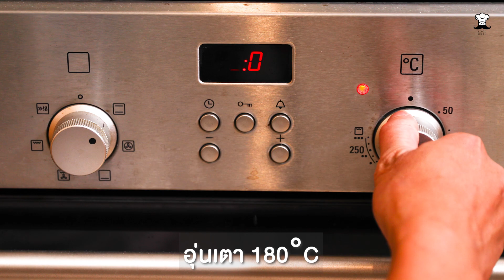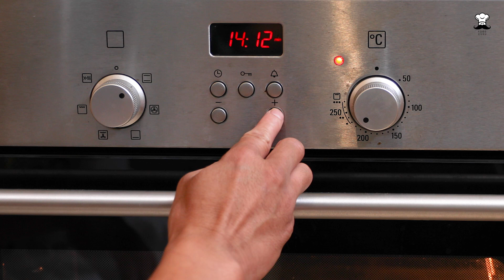แซลมอนอบซอสมิโซะขาว (White Miso-Glazed Salmon) | Food Guru Recipe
👨‍🍳𝐅𝐨𝐨𝐝 𝐆𝐮𝐫𝐮 𝐑𝐞𝐜𝐢𝐩𝐞👨‍🍳 วันนี้ 𝐅𝐨𝐨𝐝 𝐆𝐮𝐫𝐮 ขอชวนคุณเข้าครัวปรุงเมนูจาก ปลาแซลมอน ด้วยเครื่องปรุงที่ขาดไม่ได้สำหรับอาหารญี่ปุ่นอย่าง มิโซะ ด้วย สูตรแซลมอนอบซอสมิโซะขาว (𝐖𝐡𝐢𝐭𝐞 𝐌𝐢𝐬𝐨-𝐆𝐥𝐚𝐳𝐞𝐝 𝐒𝐚𝐥𝐦𝐨𝐧) ปลาแซลมอนอบซอสมิโซะขาว เสิร์ฟพร้อมเห็ดหอมและกวางตุ้งไต้หวัน รสชาติกลมกล่อม 🐟🥬

🗒️วัตถุดิบ 🗒️ (สูตรสำหรับเสิร์ฟ 4 ที่)
✔️ เอบิซึ ปลาแซลมอนเทราต์ เกรดพรีเมียม Trim-C (ละลายน้ำแข็งโดยพักไว้ในช่องธรรมดาของตู้เย็น)
✔️ ไซเกียว ซิโระ มิโซะ (มิโซะขาว) 2 ช้อนโต๊ะ
✔️ โพรแดน ทาร์ทูฟิ ไวลด์ ฮันนี่ วิท ทรัฟเฟิล 2 ช้อนโต๊ะ
✔️ มอนเตอร์เรียล น้ำมันมะกอก เอ็กซ์ตร้า เวอร์จิน เล็กน้อย
✔️ มิริน (เหล้าหวานญี่ปุ่น) 7 ช้อนโต๊ะ
✔️ ซอสถั่วเหลืองญี่ปุ่น (โชยุ) 2 ช้อนโต๊ะ
✔️ รากขิงสด (ปอกเปลือกและขูดละเอียด) 2 ช้อนชา
✔️ เห็ดหอมสด (ตัดโคนออก หั่นบาง) 8 ดอก
✔️ ผักฉ่อย/กวางตุ้งไต้หวัน (หั่นแนวยาว 4 ซีกต่อ 1 หัว) 2 หัว
✔️ ต้นหอม (หั่นยาว) 1 - 2 ต้น

1️⃣ อุ่นเตาอบลมร้อนที่อุณหภูมิ 180 องศาเซลเซียส
2️⃣ ผสมส่วนผสมสำหรับทำซอสมิโซะ ได้แก่ ไซเกียว ซิโระ มิโซะ (มิโซะขาว) น้ำมันงา มิริน ซอสถั่วเหลือง รากขิงขูดละเอียด น้ำผึ้ง และน้ำมันมะกอกเล็กน้อย
3️⃣ หั่นชิ้นปลาแซลมอนเทราต์ โดยหั่นแบ่งเป็นชิ้นสเต็กคัต (Steak cut)
4️⃣ เตรียมฟอยล์ห่ออาหารสำหรับอบ 4 แผ่น ตัดให้ได้ทรงสี่เหลี่ยมขนาดประมาณ 34 ซม. x 24 ซม. (13.5 นิ้ว x 9.5 นิ้ว) โดยวางซ้อนแผ่นละ 2 ชั้น
5️⃣ แบ่งเห็ดหอมและกวางตุ้งไต้หวันที่หั่นเตรียมไว้ วางไว้ตรงกึ่งกลางแผ่นฟอยล์ที่เตรียมไว้ให้ได้ปริมาณเท่า ๆ กันทุกแผ่น โรยต้นหอมเล็กน้อย แล้วจึงราดซอสมิโซะประมาณ 1 ช้อนโต๊ะให้ทั่วกองผัก
6️⃣ วางชิ้นปลาแซลมอนด้านบนผัก และราดซอสมิโซะที่เหลืออยู่ให้ทั่วด้านบนชิ้นปลาแซลมอนจนครบทุกชิ้น
7️⃣ ห่อฟอยล์โดยห่อปิดคลุมในส่วนที่เป็นผักทั้งหมด และเปิดฟอยล์เว้นไว้ให้เห็นชิ้นปลาด้านบน
8️⃣ นำปลาเข้าอบที่อุณหภูมิ 180 องศาเซลเซียสเป็นเวลา 15 นาที เมื่อปลาแซลมอนสุกพร้อมเสิร์ฟ นำเนื้อปลาและส่วนผสมทั้งหมดออกจากฟอยล์ เสิร์ฟรับประทานเคียงกับข้าวญี่ปุ่นร้อน ๆ

⏰ ระยะเวลาในการเตรียมวัตถุดิบและปรุงอาหาร: 40 นาที